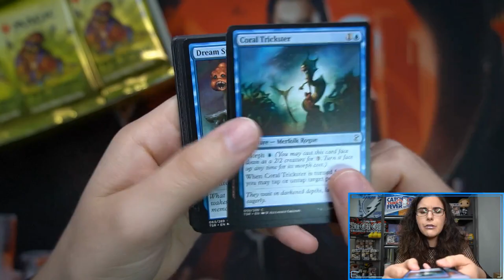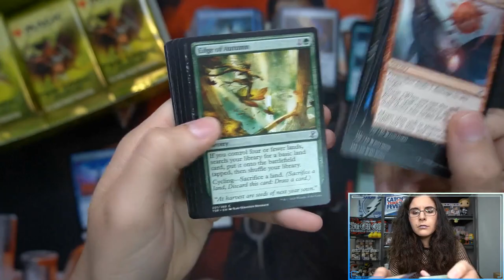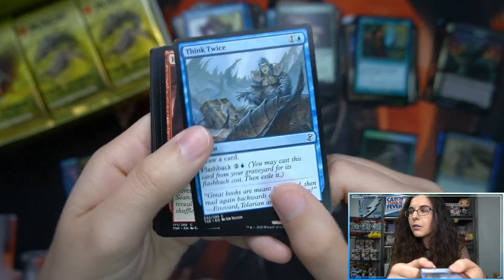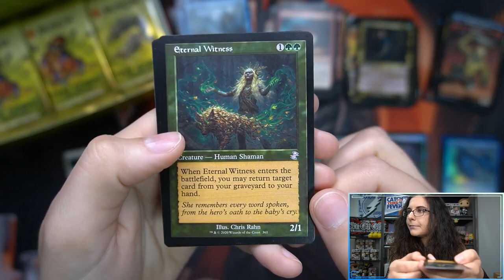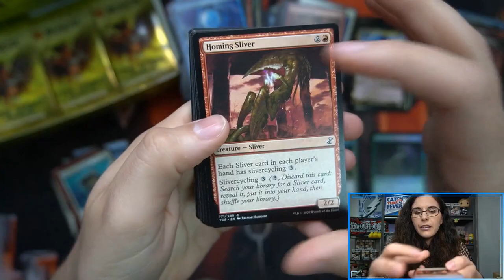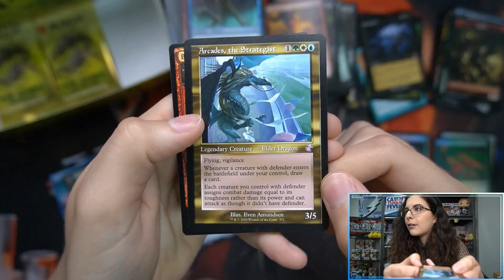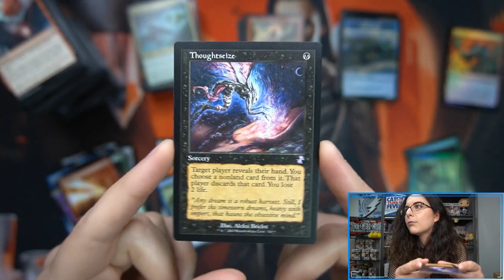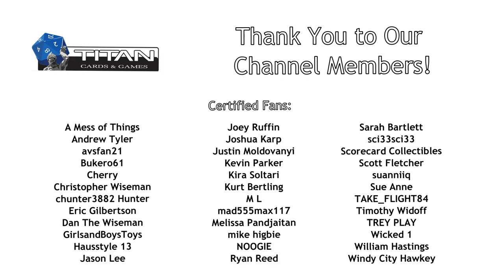Checking Off All of My Boxes! 💜 | MTG TIME SPIRAL: REMASTERED DRAFT BOOSTER BOOSTER BOX OPENING #3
Today we opened up our final of three draft booster full booster boxes of Time Spiral: Remastered, the newest Magic: the Gathering product. You'll be able to find these singles available on our TCGPlayer store soon!

Check out Titan Cards & Games at our physical store:
4930 Park Blvd N Ste 4

titancardsFL.com